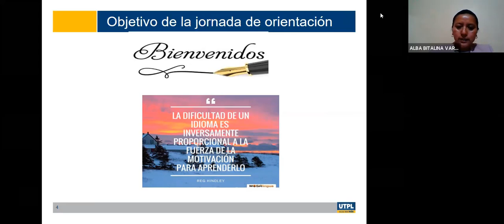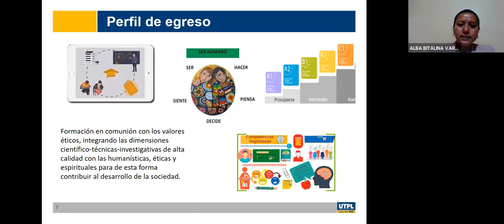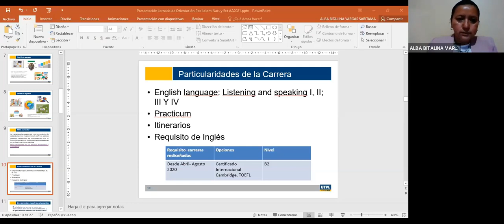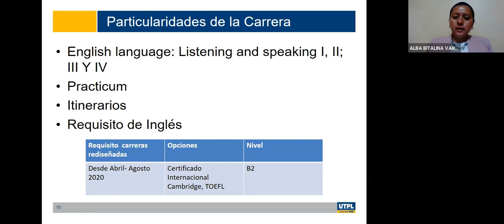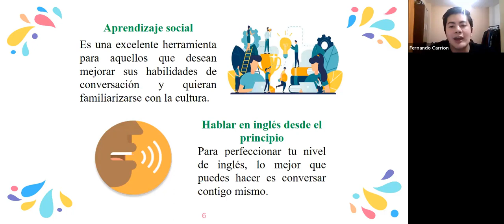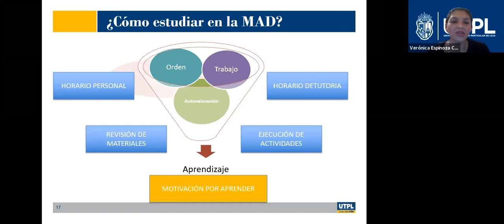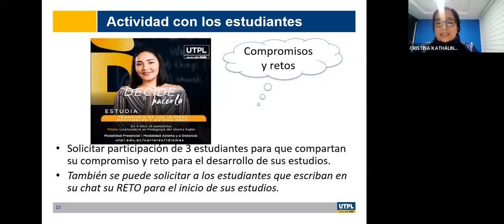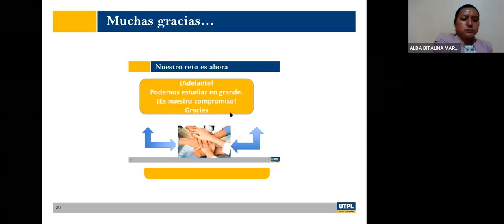Jornada de Orientación para la carrera de Pedagogía de Idiomas Nacionales y Extranjeros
Varios
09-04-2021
videoconferencias